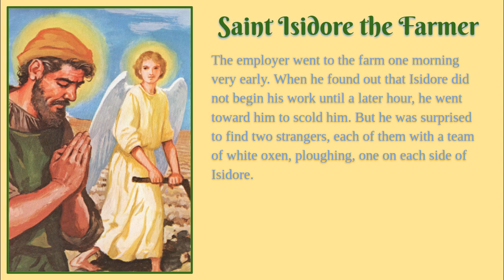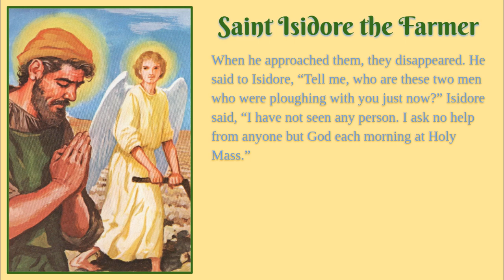Saint Isidore the Farmer Biography and Prayer